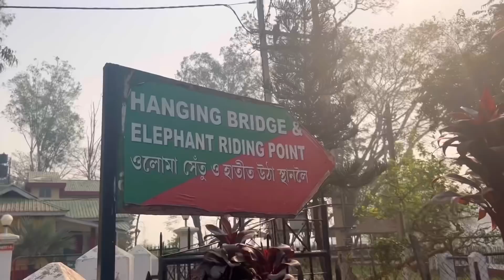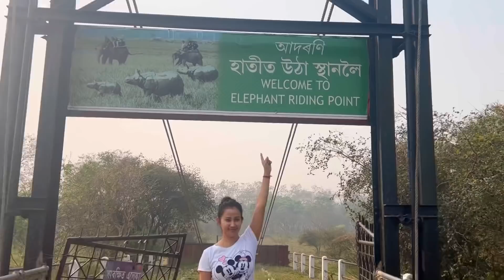প্ৰকৃতিৰ বুকুত এখন্তেক | Pobitora wildlife sanctuary | Barsha Rani Bishaya | Bhaskar Boruah